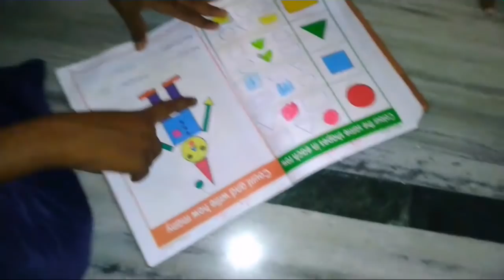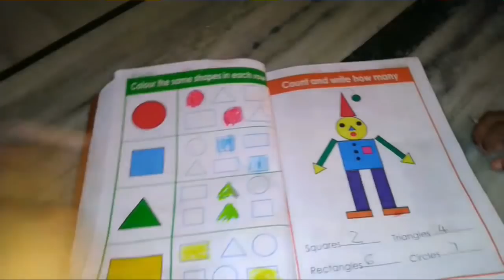DIML నేను వారానికి సరిపడ కూరగాయలు పాడవకుండా ఇలా నిల్వ చేసుకుంటాను/బీరకాయ రోటీ పచ్చడి/poha recipe...